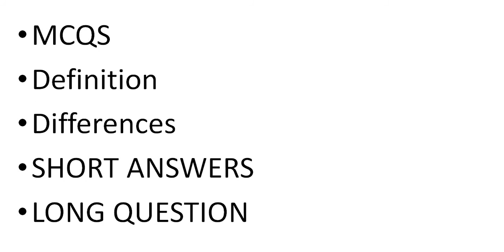Test series # 4---Chapter # 6